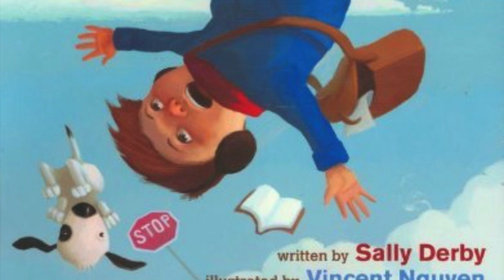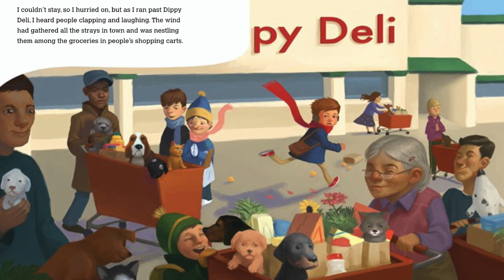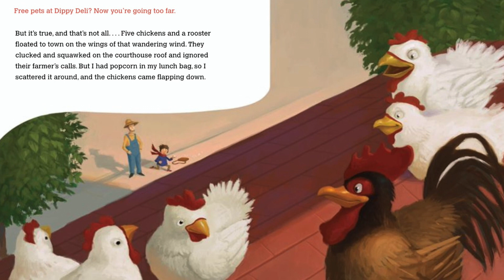Whoosh Went The Wind by Sally Derby and Vincent Nguyen I Storytime Read Aloud